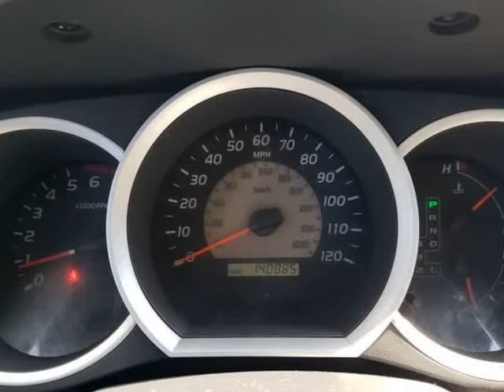2010 Toyota Tacoma 4WD Double V6 AT (Gastonia, North Carolina)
McAdenville Motors
5347 Wilkinson Blvd
Gastonia